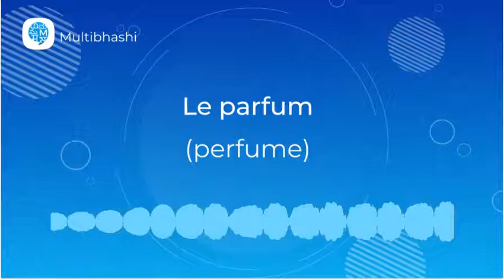How to pronounce 'Le parfum' (perfume) in French? | French Pronunciation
"Hello all!
Our French word of the day is 'Le parfum'
It means 'perfume'